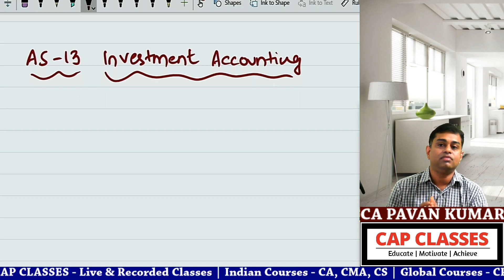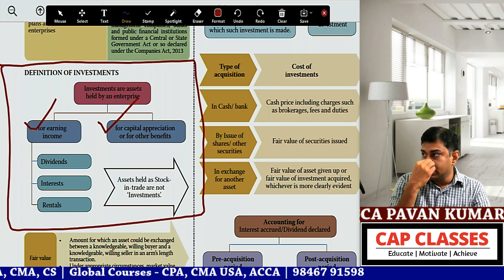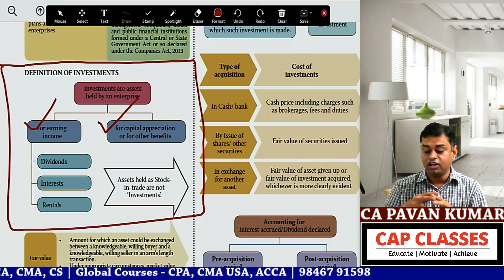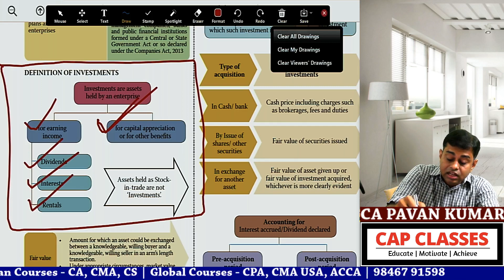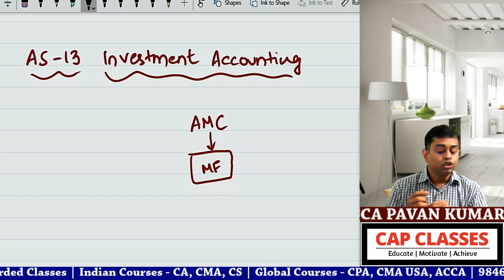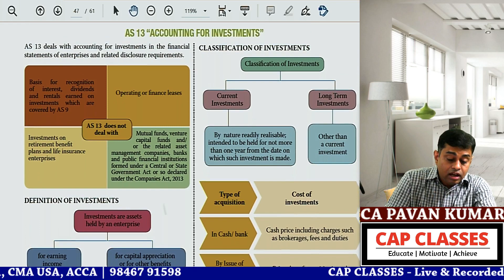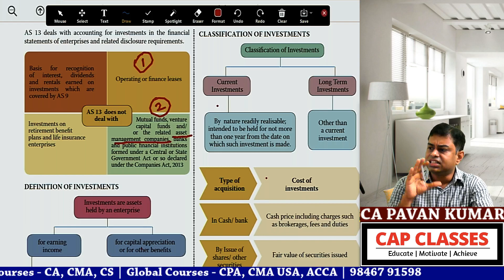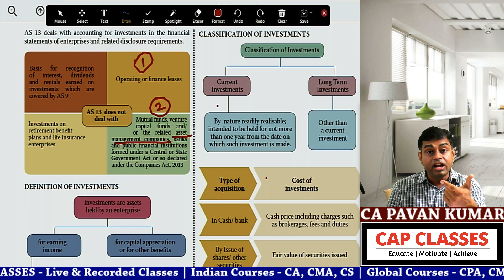35. Accounts | Investment Accounting Part 1 | CAP CLASSES